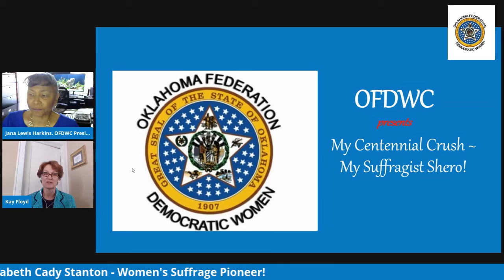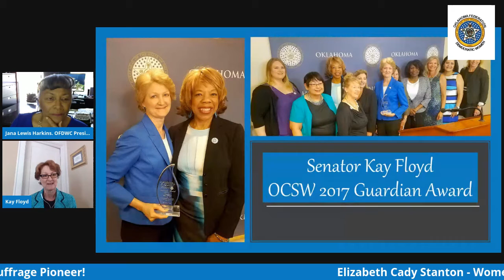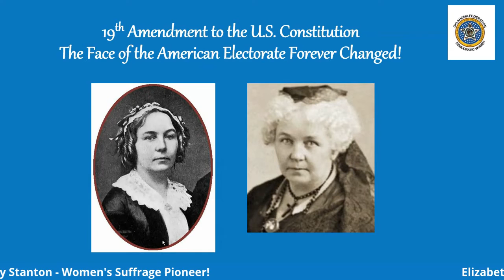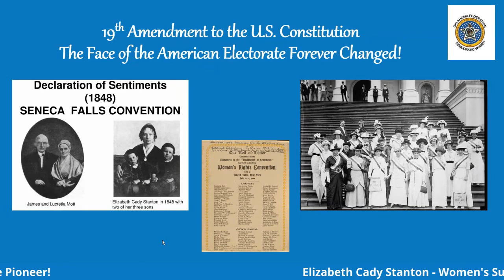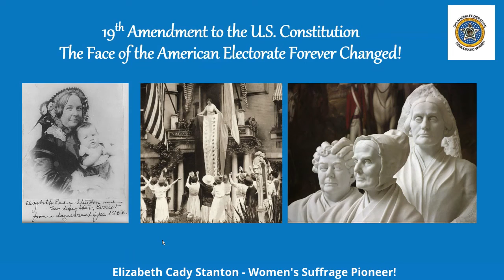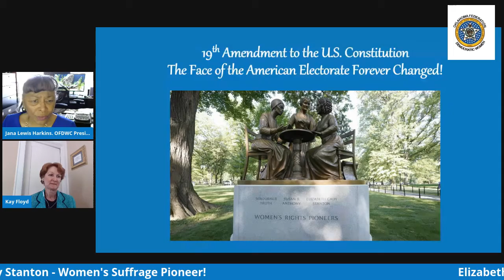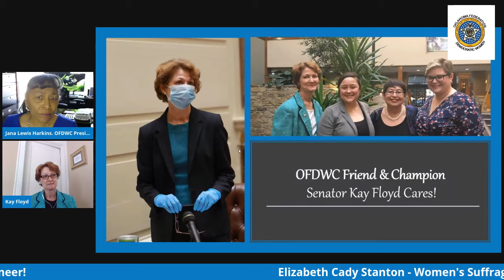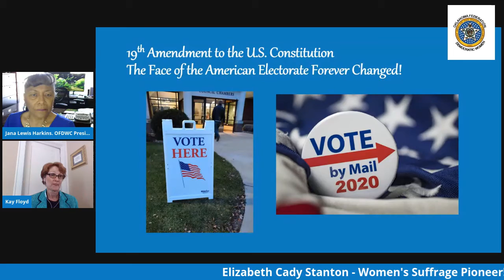Oklahoma Senator Kay Floyd Shares Her Centennial Crush!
OFDWC 2020 Video Series: Oklahoma Senator Kay Floyd shares her 19th Amendment Centennial Crush!